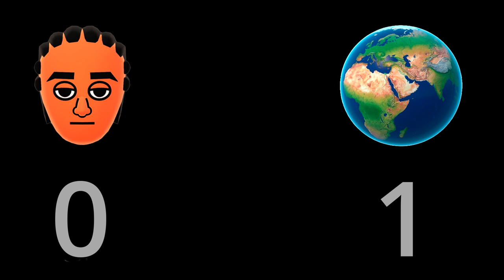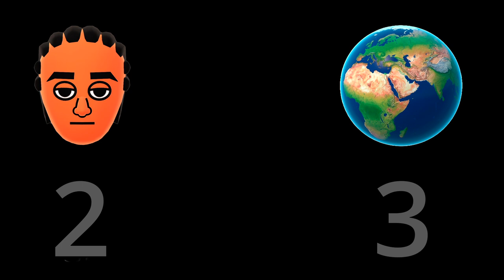SPARKING ZERO ISN'T FOR P*SSIES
Thx For Watching LUV ya

IF YOU ENJOYED THE VIDEO PLZ SHARE, LIKE & SUB... a comment would be cool too ;)